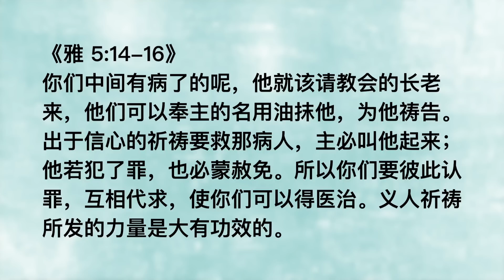20221031 - 出于信心的祈祷一定会医治每个病人吗？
主题：出于信心的祈祷一定会医治每个病人吗？

我们常会听到一些信徒说：“只要有信心祷告，神必定医治疾病。” 而他们也常引述《雅5:14-16》。读到这段经文时，人或许有些疑问：只有教会的长老有特殊的医病的信心吗？其他人没有吗？为什么要用油来抹那病人，那油有什么属灵含义呢？出于信心的祷告一定会叫每个病人得医治吗？若祷告了但病仍未得医治，是不是说祷告的人不够信心呢？